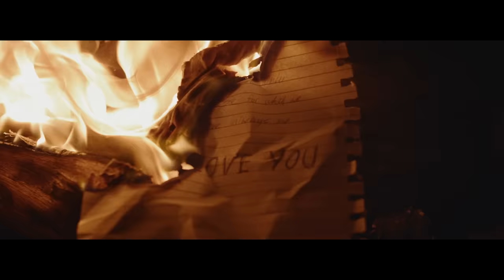All That Remains - This Probably Won't End Well (Official Music Video)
“This Probably Won’t End Well” – from the album The Order Of Things – available now

LYRICS:

Packing your things and you storm through the house
Said, no, I can't take it, I just wanna end it
And all I can think, you look good when you're angry
So, let’s take a step back and get us back on track

Mistakes that are made are the gifts that keep giving
There’s never a right time, except maybe this time

It's always something less than what I thought we had before
Like always, I'm blown away
But right now, I feel the need for something more
‘cause there's always, there's always right now

I'm not gonna let the emotions take over
This probably won't end well, but maybe I can't tell
Nothing will change, so just go through the motions
it's better in my mind, believing our own lie

Packing your things and you storm through the house said,
No, I can't take it, we needed to end it.

Music video by All That Remains performing This Probably Won’t End Well (Official Music Video). (C) 2015 Razor & Tie Recordings, LLC. Marketed and distributed by Razor & Tie Direct, LLC.